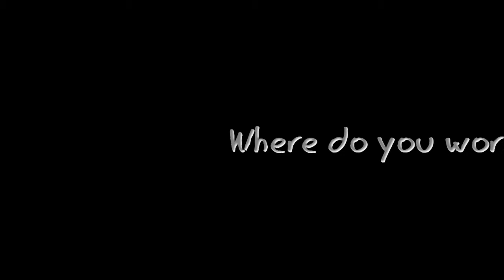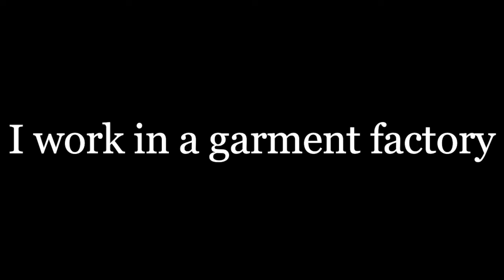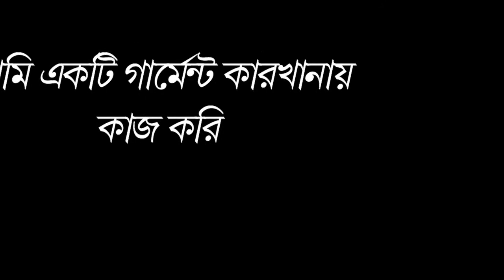English for work Lesson 02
BBC Janala

English is one of the most dominating language of the world which is having its impact on every field of work. Undoubtedly, English play a much greater role in the world that it is inevitable for people to ignore it fully.

Here we upload how to better spoken English. Hope so this video improved your English conversation. Please watch this video till the end.

And let me know your post-watch reaction in the comment box.

Have a great day to all of you!

আমরা ইংরেজিতে লিখতে পারলেও ঠিকমতো ইংরেজি বলতে পারি না। প্র্যাকটিস না থাকায় এবং ইংরেজি শেখার সঠিক পদ্ধতি না জানার কারণেই মূলতঃ আমাদের ইংরেজি শেখা হচ্ছে না। ভয় এবং সংকোচ ইংরেজি শেখার পথে অন্যতম অন্তরায়। ইংরেজি শেখার ইচ্ছে থাকাটাও একটা বড় ব্যাপার। বিবিসি জানালার এই ভিডিওগুলো থেকে আমরা ঘরে বসেই খুব সহজে ইংরেজিতে কথা বলা শিখতে পারব। আসুন আজই শুরু করি।

ধৈর্য় ধরে ভিডিওগুলো শুরু থেকে শেষ পর্যন্ত দেখবেন। পরিচিতদের সঙ্গে শেয়ার করবেন এবং অবশ্যই কমেন্ট করতে ভুলবেন না।

ইংরেজিতে কথা বলা শিখতে এই ভিডিওগুলো দেখতে ভুলবেন না

Courtesy
English in action & BBC JANALA